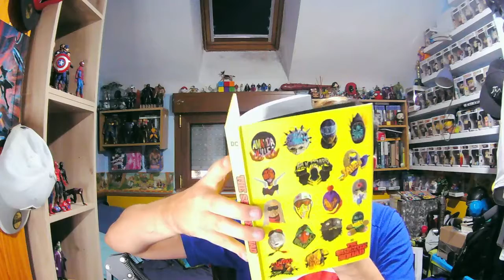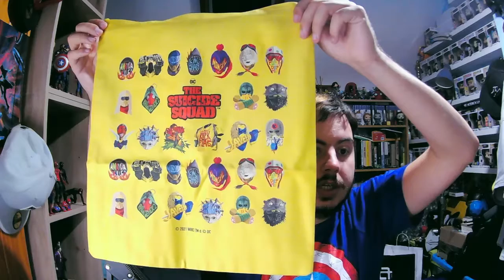UNBOXING PACK MERCHANDISING ESCUADRON SUICIDA // CINES ARTESIETE